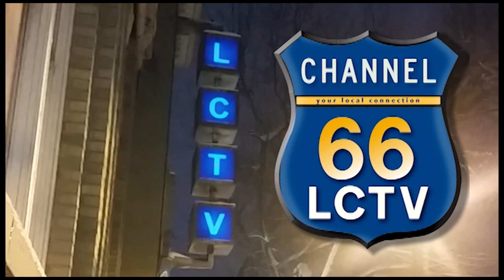Behind the Lines Women's Motor Fest 2024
Behind the Lines Women's Motor Fest 2024. Lori Johnson owner of Ladies Start Your Engine and Joyce Franco Owner of Forza Car Company talk about their experience in the car business. Also, September 7th 10am -2pm the first Women's Motor Fest is happening at 1195 Enterprise Rd, East Petersburg, PA 17520.